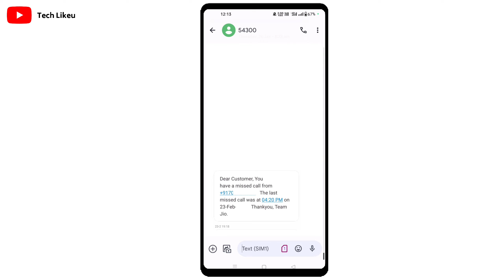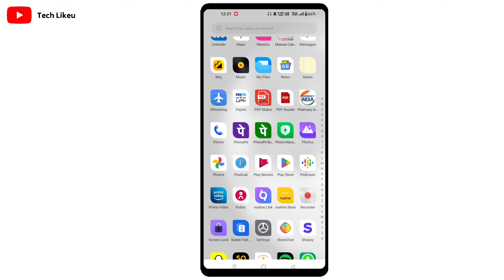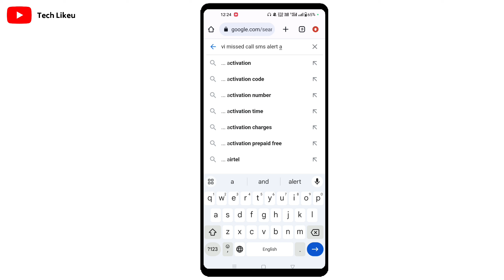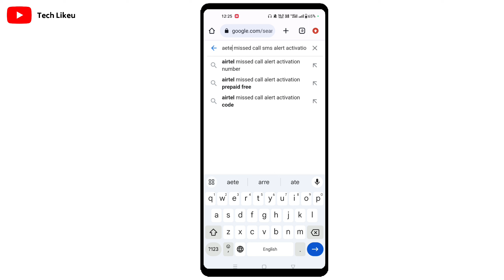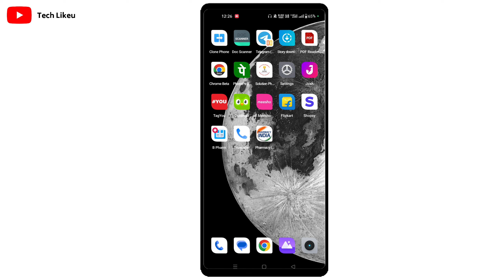missed call alerts notification problem solved | missed call notification not coming on phone off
Missed call alert kaise chalu karen | Missed call notification not showing